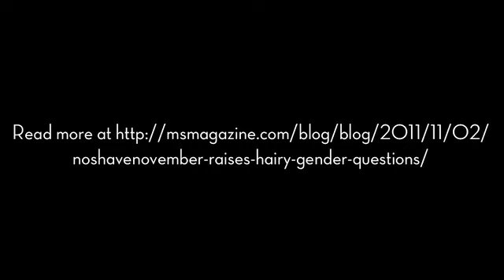Pitstache: The Documentary About Armpit Hair | Kickstarter video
What is Pitstache?

First of all, a "pitstache" is a patch of hair under ones arm.  Like "moustache" only in a different location.

Pitstache the film is a documentary about armpit hair that we're in the process of filming and making right now as you read this!  Yes, RIGHT NOW!

Love it or hate it no one can deny that a lady with a pitstache gets a double-take.   Why is that? Why is it that men are not expected to shave, but women are?  Why is it that men who do shave must either be swimmers or gay (or gay swimmers)?   Why do women stop shaving and how does the world react to them?

We're starting our fundraising with Kickstarter and we need YOUR help!